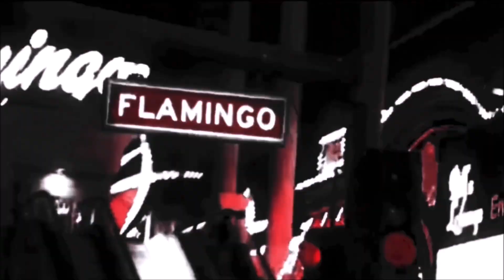LIL CEASE SAID HE WOULD HAVE TAKEN A BULLET FOR TUPAC!! DO YOU BELIEVE HIM?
RAPPER LIL CEASE FORM BIGGIE SMALLS "JUNIOR MAFIA" SAID HE WOULD HAVE TAKEN A BULLET FOR TUPAC!!! DO YOU BELIEVE HIM? YES OR NO!